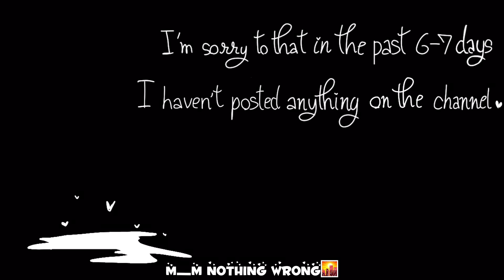𝑇𝑊𝐼𝐺 𝐴𝑛𝑖𝑚𝑎𝑡𝑖𝑜𝑛 𝑀𝐸𝑀𝐸 𝐶𝑜𝑢𝑛𝑡𝑟𝑦ℎ𝑢𝑚𝑎𝑛𝑠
App : FliapClip Ibispaint x CapCut
         - 8 Layers
         - 15 Fps
UwU✨✨